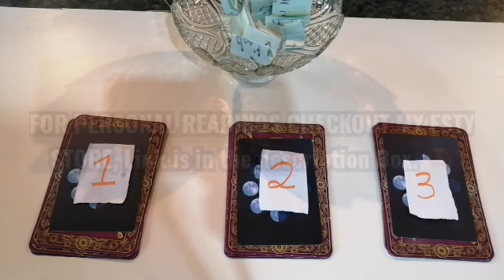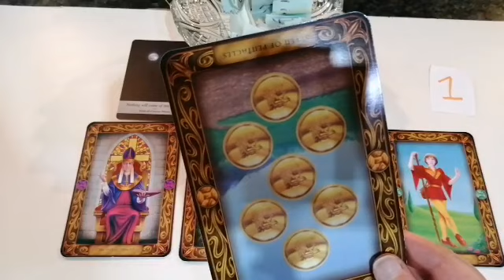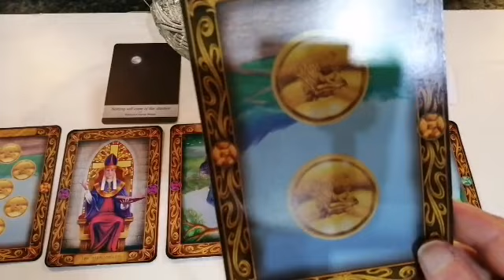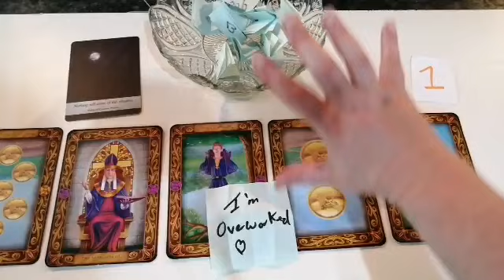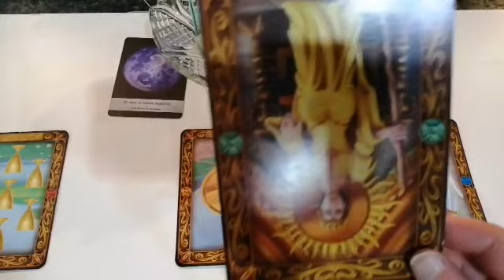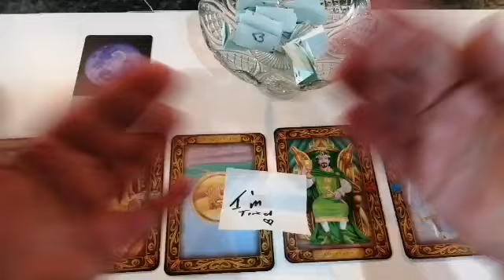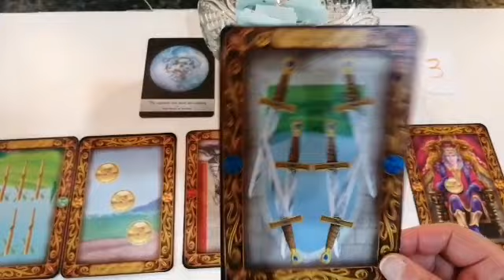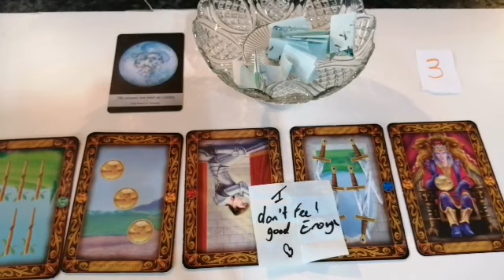🌼WHAT ARE THEIR FEELINGS /INTENTIONS 🌼Towards You (Pick A Card)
Hi, my name is Victoria and welcome to my channel I am an empath, clairaudient and a spiritual councilor, I have read Tarot for over 25 years and I like to use me skills to get you the best answer's to your questions, please feel free to check out my videos and playlists, share like and subscribe to my channel. XXX

**TO BOOK A PERSONALISED E_MAIL READING WITH ME /I WILL PULL 3-5 TAROT CARDS FOR YOUR QUESTION YOU WILL ALSO GET A PICTURE OF THE TAROT CARDS I USED.

**FOR A SHORT VIDEO RECORDING  READING WITH ME I WILL NEED YOUR QUESTION FOR THE SITUATION.

**OR YOU CAN BOOK THROUGH MY ESTY STORE.